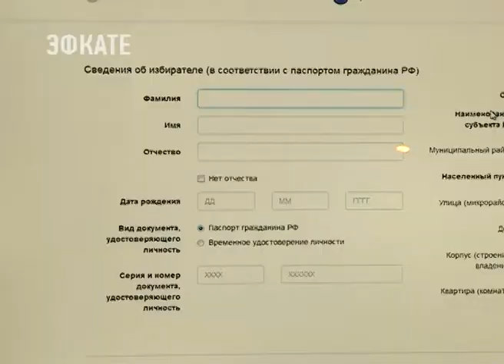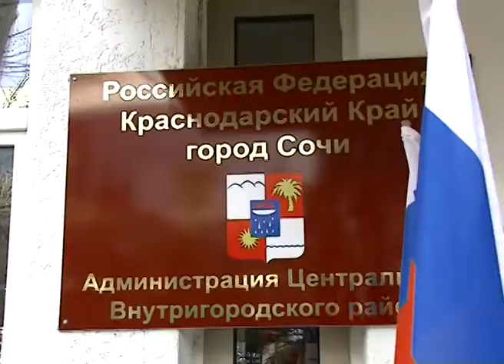В Сочи готовятся к предстоящим выборам президента. Новости Эфкате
Новация данной избирательной кампании — это возможность голосовать по месту нахождения.

Территориальные избирательные комиссии города Сочи готовы к приёму заявлений избирателей и свои двери откроют 31-го января. Пока же специалисты проходят тестирование и проводят испытание программного обеспечения для выдачи заявлений всем желающим.

В территориальной избирательной комиссии «Центральная», например, работа уже кипит. Специалисты проходят тренировки специального программного обеспечения «Мобильный избиратель». Успешно сдавшим экзамен вручается сертификат. Подтверждающий компетентность членов избирательной комиссии и готовность к приёму заявлений избирателей.

Сочи. Новости.
Телеканал Эфкате.